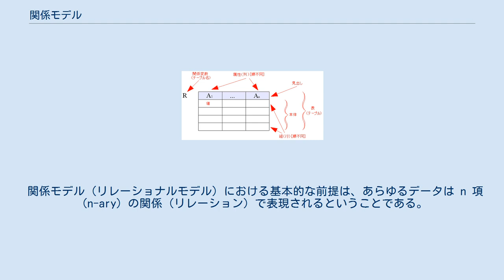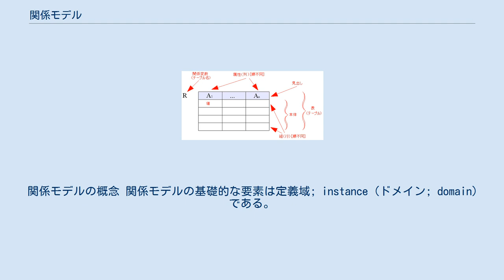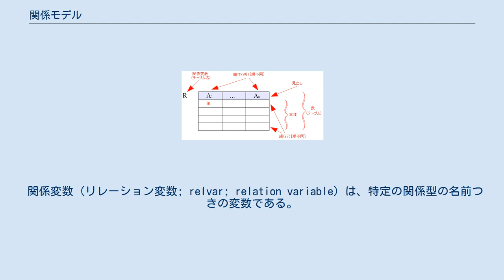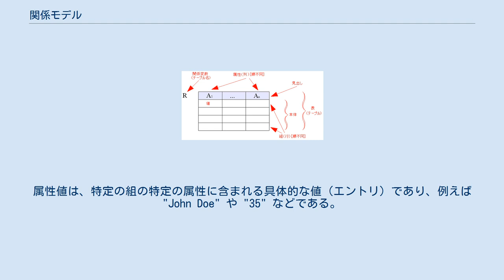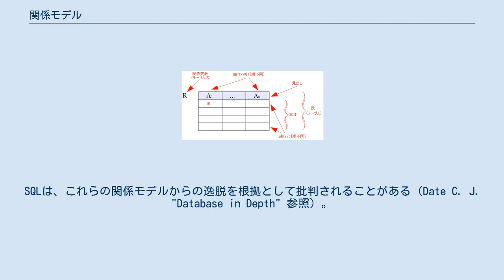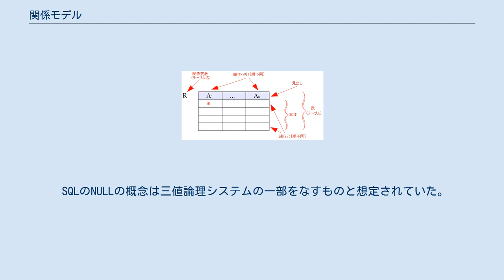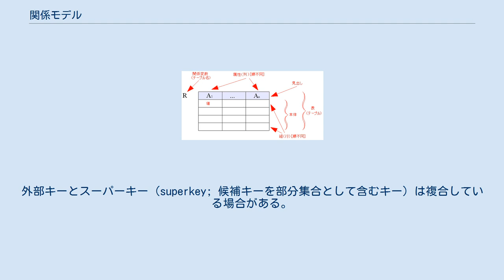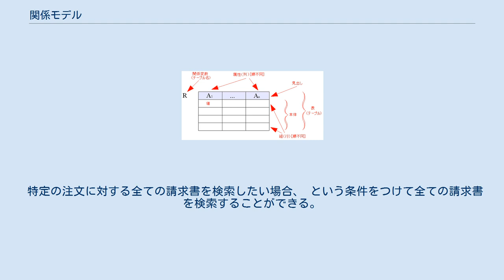関係モデル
エドガー・F・コッド
関係モデル（かんけいモデル、リレーショナルモデル、英語: relational model）はエドガー・F・コッドが集合論と述語論理に基づいて考案したデータベースモデルであり、関係データベース（リレーショナルデータベース）の基礎となっている。
 関係モデル（リレーショナルモデル）における基本的な前提は、あらゆるデータは n 項（n-ary）の関係（リレーション）で表現されるということである。
 数学における関係は二項関係をいうが、関係モデルでは関係の概念を n 項に拡張している（nは0もしくは正の整数）。
 一つの n 項の関係は、n個の定義域（ドメイン、後述する）の直積集合の部分集合である。
 数学モデルでは推論は二値の述語論理で行う。
 すなわち個々の命題について真か偽かのいずれかの評価を行う。
 数学の命題は真か偽かの二値であり「未知の値」(unknown) や「不適切な値」(not applicable) のような第三の値は無い。
 なおコンピュータ科学では「未知の値」や「不適切な値」はしばしばnullに対応づけられる。
 関係モデルにおいては、二値論理が関係モデルの重要な要素であり三値論理を許容すべきでないと考える人々と、三値論理を関係モデルで許容できると考える人々がおり、研究者の間で見解が分かれている。
 関係モデルではデータ（関係）の演算は関係代数あるいは関係論理（関係計算）を使って行う。
 関係代数と関係論理は同等の演算能力をもつ。
 関係モデルを活用することにより、関係データベースでデータベースを設計（データベース設計）する人はデータベースに格納する対象となる情報を、整合性を備え論理的に表現することができる。
情報の整合性は、データベース設計で制約の宣言を行うことで実現することができる。
 ここでいうデータベース設計は論理設計（スキーマ）と呼ばれることが多い。
 関係モデルの理論には、関係の正規化という過程がある。
 関係を正規化することにより、関係データベースであるデータベースの設計から、論理的に同等であり、かつ、いくつかの意味でより望ましい特性をもつデータベース設計を、導き出すことができる。
一方で、アクセスプランの算出やその他関係モデルの実装、データ演算の詳細は、関係データベース管理システム（RDBMS）のエンジンにより制御されるのであって、論理設計は関知しない。
論理設計はRDBMSでパフォーマンスチューニングのためによく行われる実践とは水準が異なる。
ただしこうしたパフォーマンスチューニングでは論理設計の変更を必要とすることも多い。
 関係モデルの概念 関係モデルの基礎的な要素は定義域; instance（ドメイン; domain）である。
定義域はデータ型と同じ意味と考えて良い。
現在は型（タイプ; type）と略されることも多い。
 属性 (attribute) は、属性名と型名（定義域名）のペアから構成される。
属性の名前と値のコンポーネントの順序づけられていない集合を組（タプル; tuple）という。
属性値は、属性の定義域に適合する具体的な値である。
属性値は、スカラ値もしくはより複雑な構造をもつ値である。
 関係（リレーション; relation）は、見出し (heading) と本体 (body) から構成される。
 見出しは順序づけられていない属性の集合である。
本体は順序づけられていない組の集合である。
n 項の関係の本体は n 組の集合から構成される。
ある関係の見出しはその関係に含まれる組の見出しでもある。
 関係は n 組の集合として定義される。
数学の文脈においても、関係モデルの文脈においても、集合とは順序づけられていない要素の集まりである。
 こうしたシステムは、関係モデルに準拠していないとして批判されることがある。
数学では、組に含まれる要素間には順序が存在し、要素の重複は許容される。
 関係モデルを考案したエドガー・F・コッドは、当初はこの数学上の定義を使って組を定義していた。
 後に組の概念は変更されたが、組という概念名は変わっていない。
この優れた組の概念により、直ちに重要な帰結として、関係モデルの関係代数の直積演算において交換法則が成立した。
 現在、表（テーブル; table）は関係の視覚的表現として広く受け容れられている。
組は表の行 (row) の概念に似ている。
 デー...